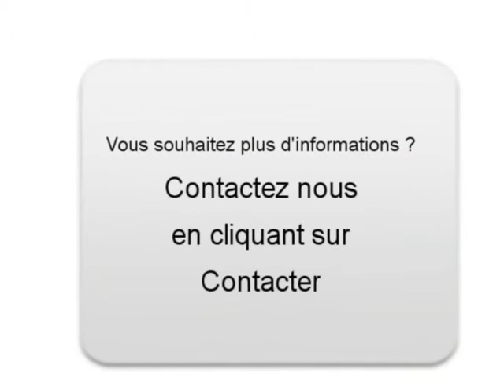Achat Vente une CITROEN NEMO COMBI Montanay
A vendre à  Montanay  Occasion automobile CITROEN NEMO COMBI de 17000 Km.
automobile occasion Autoenvideo : Achat Vente une CITROEN NEMO COMBI  Montanay  Rhône